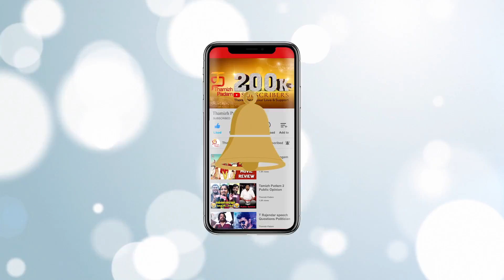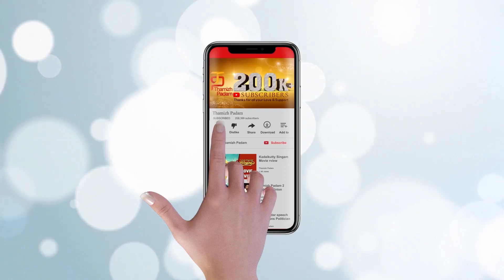Actor Arvind Swamy Files Case Against Manobala | Sathuranka Vettai 2 | Thamizh Padam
Actor Arvind Swamy has filed a case against Sathuranka Vettai 2 Tamil movie producer Manobala. SathurankaVettai2 Tamil Movie Directed by N. V. Nirmal Kumar starring ArvindSwamy and Trisha in lead. Music composed by Asvamitra. Produced by Director Manobala under Manobala's Picture House banner.